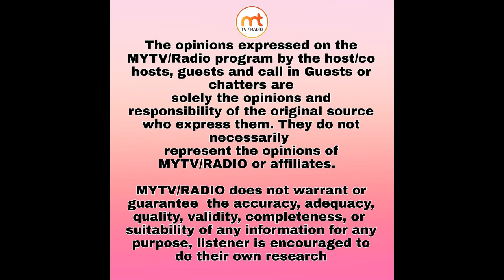Ruby Khan Himanshu Sharma live from Washington DC USA on MYTV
MYTV/RADIO presents the Versatile singer couple @RubyKhan and @HimanshuSharma live from Washington DC USA on June 4th Thursday  on MYTV /RADIO wirh Host Moni Gill , Moni Paras Gill Kuldeep Gill MYTV/RADIO MY TV Mytvradio Desiusa
12:00 pm USA EST
9:30 pm INDIA
9:00 pm PAKISTAN
Live on Facebook, YouTube, and app MYTV/RADIO
June 4th Thursday 12pm USA EST time and 9:30 pm INDIA time
Host Moni Gill and @KuldeepGill
Production: MY TV RADIO

MY TV Radio 24/7 Broadcasting World wide download the FREE App on your Android & Apple (Enjoy Desi music anywhere anytime) Advertisements and sponsorship available for low cost.
MYTV/Radio application link

Apple iPhone/iPod/iPad

One App 2 entertainment 24 x 7 Desi nonstop Radio & Washington DC USA based TV Shows Broadcasting World Wide for Community to educate , entertain them bollywood, Pakistani, Punjabi, Hindi there is everything for everyone.

Any Donation, however big or small will thoroughly help us keep the stream running or supporting Talent singers artists who's needed.

Live talk TV Show, all the way from USA,Washington DC, languages English, Punjabi, Hindi, Urdu
MY TV/RADIO recognizing local Talent and providing them a platform to Showcase their Talent whether it's acting or singing or dance.

Bio
Ruby Khan

Inspiration:-Ustad Ghulam Ali khan Sahib ,Afshan begum,Madam Noorjahan

Award for Debut Album by ETC punjabi in 2006

Best female vocalist of the year 2014 by Radio Mirchi (non film)for song Meharamaa

Nari Shakti Award 2020

Himanshu Sharma
(Zee Sa re ga ma pa fame )

Singer & Music producer

Twice the national level winner at youth festivals for light vocal ghazal performances, Himanshu’s forte in singing remains semi-classical, sufi, ghazal and Bollywood music. The winner of Voice of Haryana (2011) is currently he one of the tope 10 contestants of the 1,23,000 who auditioned for Sa Re Ga Ma Pa. “His first audition took place in Chandigarh, followed by an audition in Delhi, which got me selected for the mega auditions at Mumbai. Out of the 88 contestants there, only 24 went ahead, including Himanshu .
Himanshu's grandfather, who was a saxophone player, and father, who was a music teacher, to uncles, who were freelance musicians, and maternal grandfather, who was a sarangi player—in everyone’s lives, music has played an essential role. So, his lessons in music started from home, which was followed by learning music from his teachers BT Singh, Dr Shrikhande, Dr Shuchismita and Dr Dinkar Sharma.